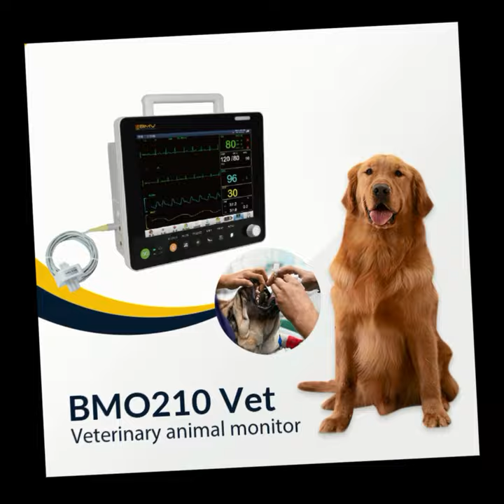Request a free demo for Veterinary Monitor, X-Ray, and Bovine,Equine, Swine,Small animal Ultrasounds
BMV offers a line of veterinary-specific medical devices that are recognized globally for their contributions to enhancing animal medicine. These devices are used in veterinary clinics, universities, livestock farms, and specialty areas such as zoos and aquatic centers around the world.